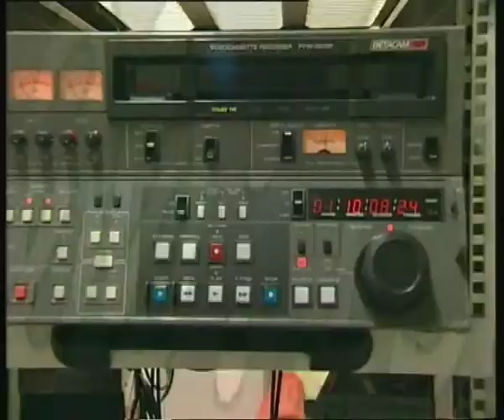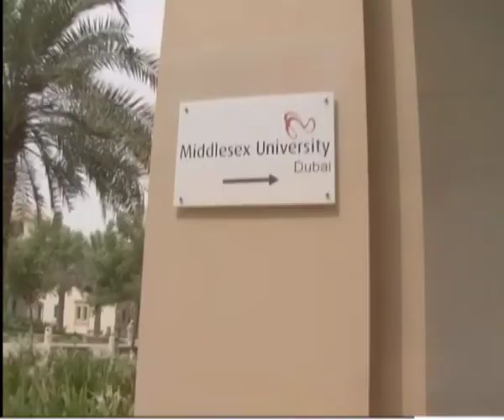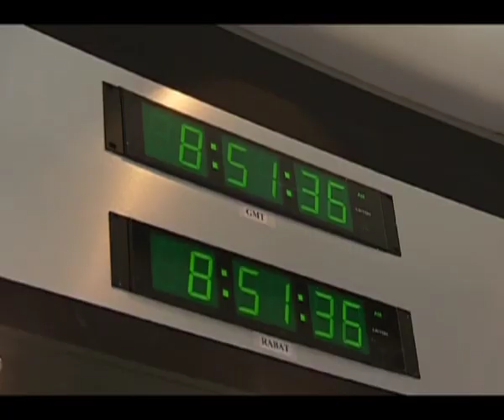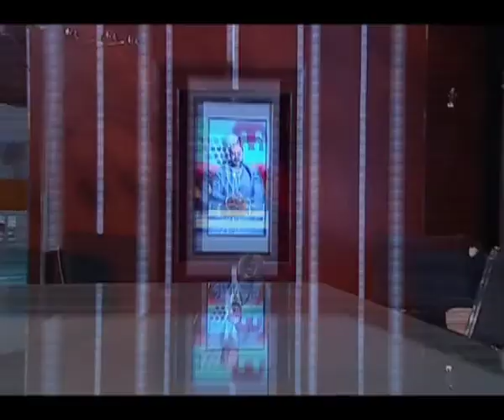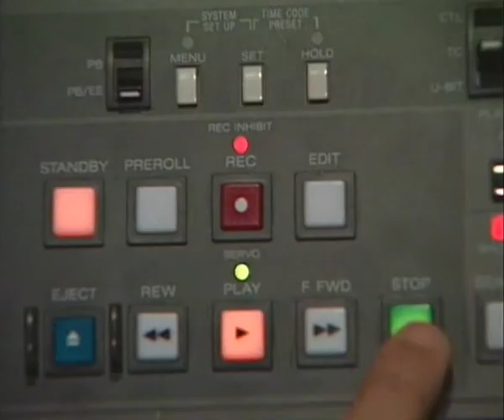Z-TV 2008 Interview (arabic)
Arabic interview with Omar Shoukri on "My DV & Me," Z-TV, 2008. This video includes personal and professional travel and work experience, with appearances on Dubai TV, where Omar showcases his own developed music course. On MBC, his work as a composer and editor was aired on the TV Show "The Investor".